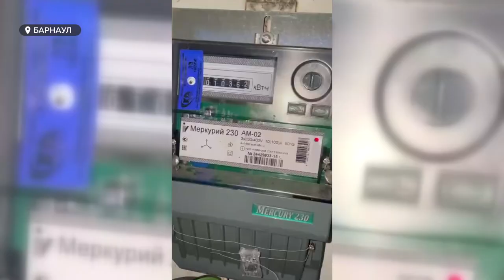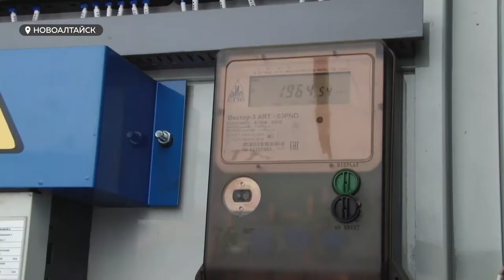Кража электричества | Как алтайские энергетики борются с мошенниками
Ломают счётчики, ставят магниты, подсоединяют к сетям свои провода – а в результате платят десятки тысяч штрафа и провоцируют несчастны случаи. Представители компании «Алтайкрайэнерго» провели пресс-конференцию, на которой рассказали журналистам, как некоторые энтузиасты пытаются украсть электричество, как их находят и что за это бывает.